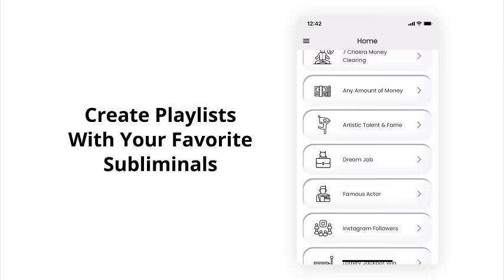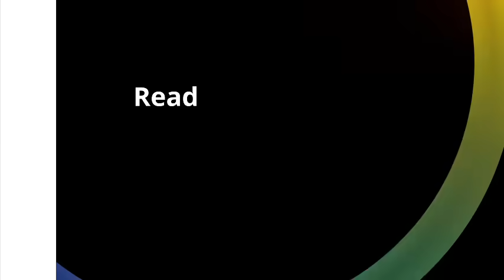NEW MOON IN TAURUS READING | “Calm After Storm” - tying up loose ends & clearing miscommunication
New moon in Taurus reading - May 7th 2024 - tying up loose ends and clearing miscommunucation.